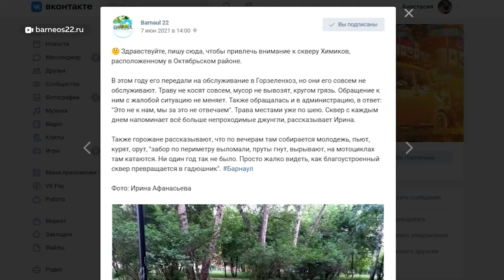Внимание не для всех | Что происходит со скверами Барнаула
Тема благоустройства зеленых зон в Барнауле продолжает оставаться в топе самых резонансных в крае. Жители с особым вниманием и трепетом относятся ко всем инициативам в отношении парков и скверов. И в последнее время люди недоумевают: почему одни зеленые зоны преображают, а про другие — забывают.